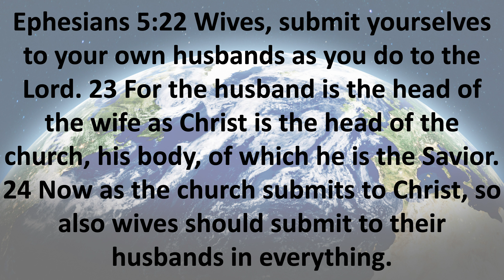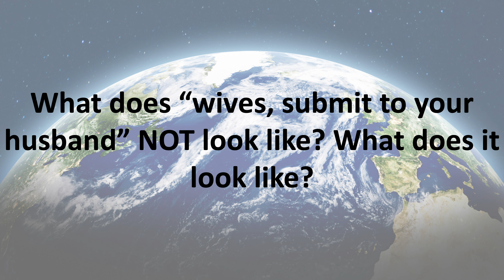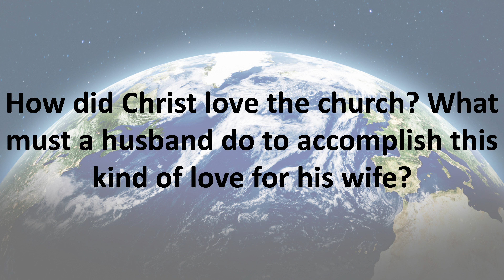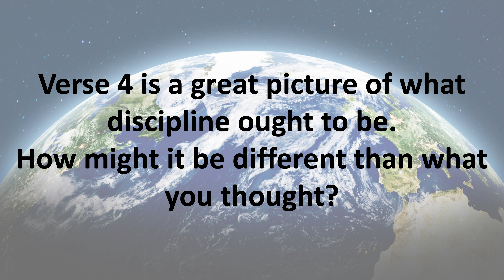Walking It Out: Walking It Out With Your Family Study Guide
Join Pastor Tim Stutler as he teaches from Eph. 5:21-6:9 for the Walking It Out: Walking It Out With Your Family Study Guide.